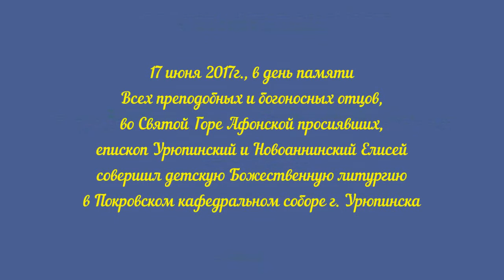Епископ Елисей совершил детскую Божественную литургию.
Выпускной воскресной школы при Покровском кафедральном соборе г. Урюпинска.

17 июня 2017г., в день памяти Всех преподобных и богоносных отцов, во Святой Горе Афонской просиявших, епископ Урюпинский и Новоаннинский Елисей совершил детскую Божественную литургию в Покровском кафедральном соборе г. Урюпинска.

Его Преосвященству сослужили: иерей Рустик Бизин, иерей Кирилл Щеголев, иерей Андрей Кончагин, и.о. ключаря Покровского кафедрального собора диакон Сергий Козлов. диакон Михаил Макаров.

Богослужебные песнопения исполнили учащиеся воскресной школы при Покровском кафедральном соборе под управлением Д. Бизиной

По заамвонной молитве Владыка Елисей совершил чин освящения икон «Горнего места» алтаря Покровского собора.

По окончании богослужения архипастырь поздравил выпускников воскресной школы с окончанием учебного года.

По завершении в здании воскресной школы состоялся торжественный выпускной акт для выпускников школы.

Педагоги отметили, что ребята очень повзрослели, особенно за последние годы.

В своем слове к выпускникам Владыка пожелал ребятам пребывать в единстве с Церковью и не забывать те уроки Православия, которые им преподавали здесь, а особенно иметь всегда в своем сердце Бога.

Архипастырь сделал особый акцент на будущей жизни выпускников и дал наказ, чтобы при воспитании своих детей вспомнали своих наставников и родителей: «Плохих детей не бывает, есть дети только хорошие и очень хорошие. Родители, воспитавшие своих детей, всегда молятся за них и желают им только добра. Поэтому надо с любовью и лаской относиться к своим родителям.

С поздравлением выпускников выступили воспитанники подготовительного отделения и учащиеся 1-го класса воскресной школы.